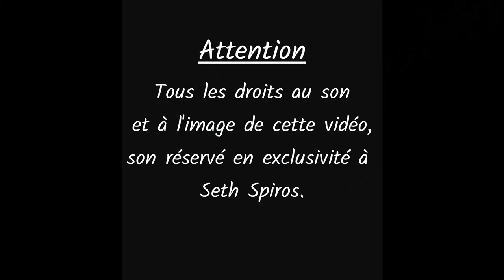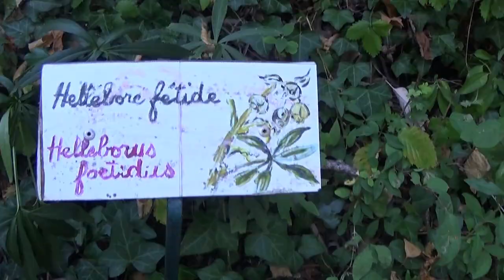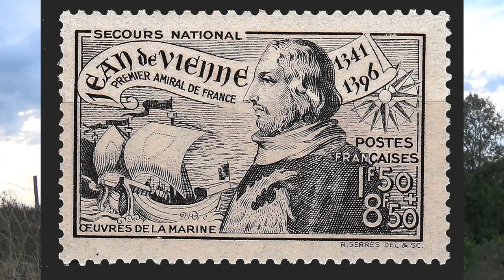L' Antre Du Paranormal - Le Château de Mirebel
En quête de paranormal, nous visitons des lieux dit hantés dans notre région respective, la Franche-comté et partout en France pour découvrir la vérité derrière des histoires qu'on raconte sur ces endroits. Son hypothèse : derrière chaque lieu hanté et chaque légende sur des rencontres avec des âmes défunts ou des démons, il y a une véritable histoire qui attend d'être dévoilée, parfois même plus terrifiante encore. Grâce à un travail d'équipe et la technologie moderne, nous explorons des endroits les plus redoutés. Les phénomènes que nous voyons, peuvent avoir des explications éventuellement rationnels. L' Antre Du Paranormal n'affirme rien !!!